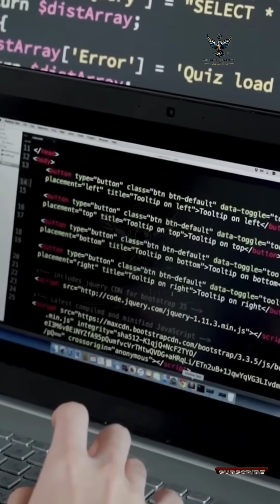The $1.7 Trillion Jet Nobody can Fully Control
The $1.7 Trillion Jet Nobody Can Fully Control (F-35 Breakdown)
It’s the most expensive weapons project ever: the F-35 Lightning II fighter program is projected to cost a staggering $1.7 trillion over its lifespan. Developed by Lockheed Martin with partners like Northrop Grumman and BAE Systems, this joint strike fighter is 10 years behind schedule and roughly 80% over its original budget. Decades into development, it’s still plagued by defects, software glitches, and maintenance nightmares. In 2023, only about 55% of the F-35 fleet was mission-capable at any given time, with hundreds of jets grounded awaiting parts. The jet’s cutting-edge design – stealth
technology, advanced sensors, and 8 million lines of code – has proven immensely complex to manage. Major defense contractors remain entrenched: Pratt & Whitney (RTX) supplies its powerful but finicky engine, while Lockheed leads a global supply chain spread across the US and allied nations. Internationally, over a dozen countries have committed to buy F-35s, making it a linchpin of allied air power and tying their defense budgets to this American-made fighter. The program now consumes around $12 billion per year and forms a large chunk of Lockheed Martin’s $66 billion annual revenue – a testament to how deeply it fuels the defense economy. Yet with constant delays, spiraling costs, and technical setbacks, the F-35 has become a high-tech leviathan that seemingly nobody can fully control.